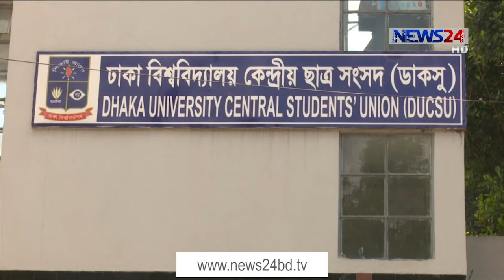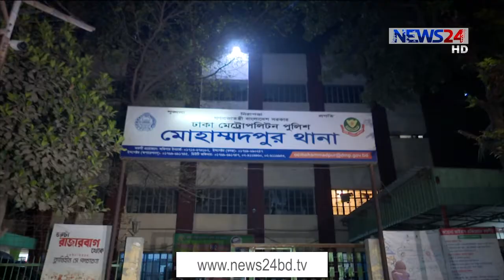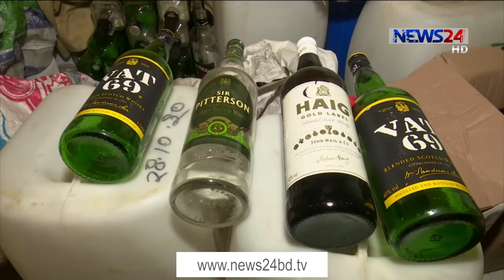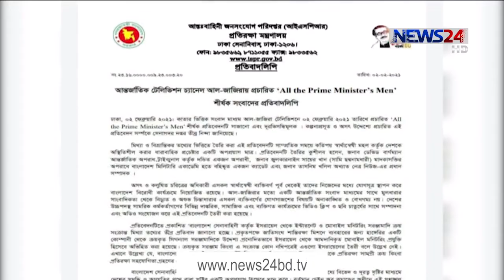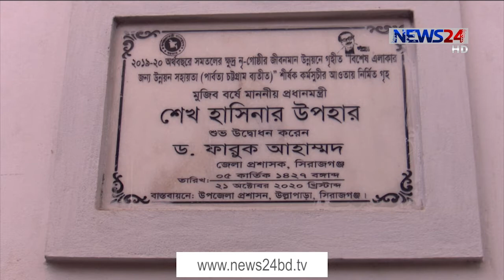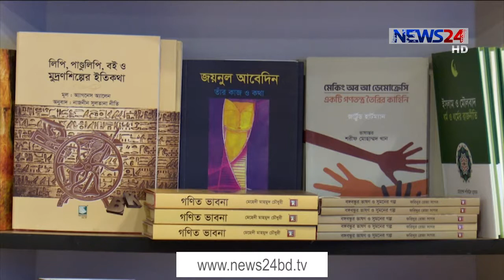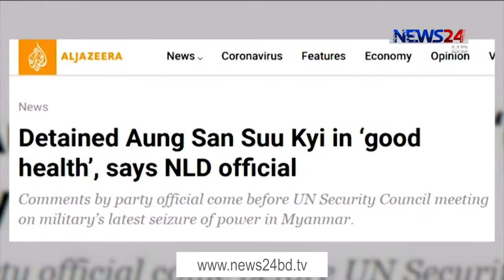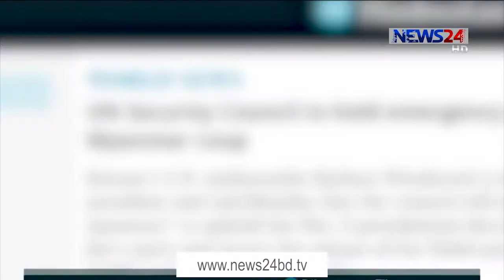NEWS24 সকালের সংবাদ at 7am News on 3rd February, 2021 on News24 || 03Feb.21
Our other YouTube channels :
News24 Official Address:
NEWS24
371/A
Bashundhara Road
Block – D
Bashundhara Residential Area
Dhaka - 1229